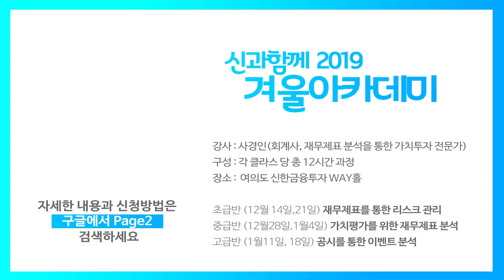일타강사 사경인 회계사의 마지막 프리미엄 교육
[신과 함께 2019 겨울 아카데미 수강 안내]

신과 함께가 마련한 겨울 아카데미! 재무제표 분석을 통해 가치주 발굴과 공시 분석, 대응을 할 수 있는 단단한 투자 근력을 길러보세요. 상세 정보는 페이지2공지사항을 확인해주세요.

[진행 개요]

- 강사 : 사경인 (회계사, (주)데이토리 대표, 재무제표 분석을 통한 가치투자 전문가.  신과함께90 '여의도 일타강사에게 듣는 재무제표 제대로 읽는 법' 출연)
- 구성 : 각 클라스 당 총 12시간 과정 (매주 토요일. 하루 6시간 10시 ~ 17시. 점심시간 13시 ~ 14시)
- 강의 일정 :
1)온라인 : 즉시 구매 및 예약구매 (하단 상품별 링크에 구매방법 안내)
1)오프라인 : 2019년 12월 14일 ~ 2020년 1월 18일 (-장소 : 여의도 신한금융투자 way홀)
- 가격 : 각 과정 당 22만원 (*동시 수강신청 가능. 개별 과금)

[초급반 과정] 재무제표를 통한 리스크 관리

*구성 : 총 12시간 과정 (일 6시간)
*온라인 강의로 판매 중

강의1. 투자의 원칙, 좋은 회사를 싸게 사라!
강의2. S-RIM을 통한 주식가치평가

[수강 신청- 초급반]
- 페이지2앱 (IOS/안드로이드) 다운로드 후 앱에서 구매 결제 가능

[중급반 과정] 가치평가를 위한 재무제표 분석

*일정 : 2019년 12월 28일(토), 2020년 1월 4일(토)

강의1. 재무제표 흐름 읽는 법
강의2. 재무제표를 읽으면 돈이 보인다!

[고급반 과정] 공시를 통한 이벤트 분석

*일정 : 2020년 1월 11일(토), 18일(토)

강의1. 공시분석을 통한 매매
강의2. 비재무적 요소의 고려

[FAQ]
- 강의 시작일 7일 전 무료 취소. 이후 취소/환불 불가
- 초/중/고급반 동시 수강 가능합니다
- 온라인 수강은 별도입니다